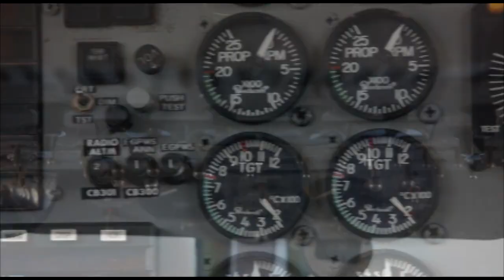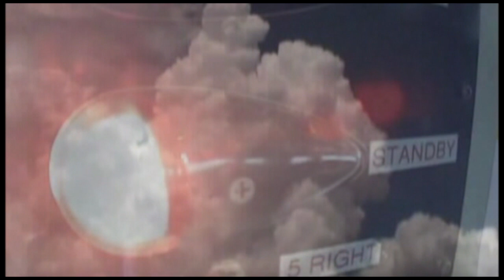Skydive Space Center - 6/27/2023 - Natasha